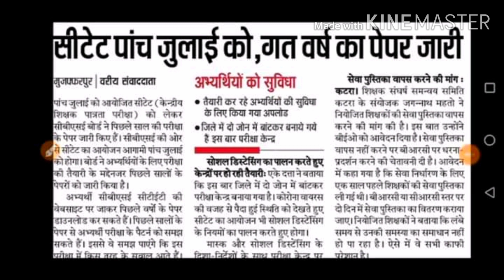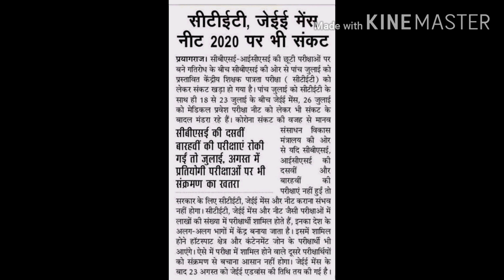CTET EXAM 2020 जारी हुआ एडमिट कार्ड ? कब होगी परीक्षा जाने सब कुछ।।